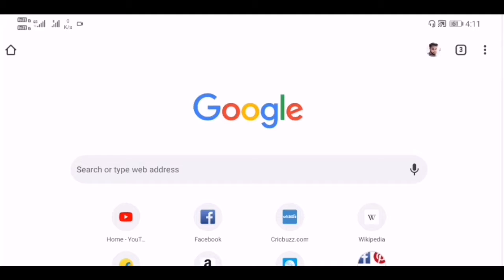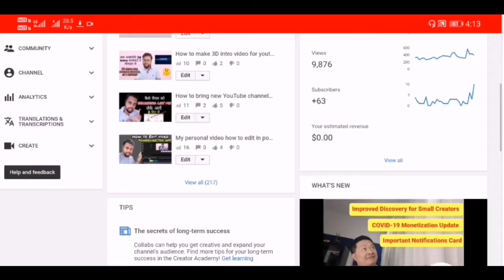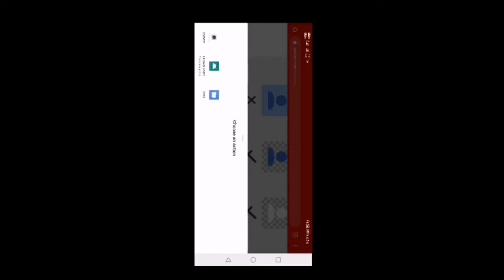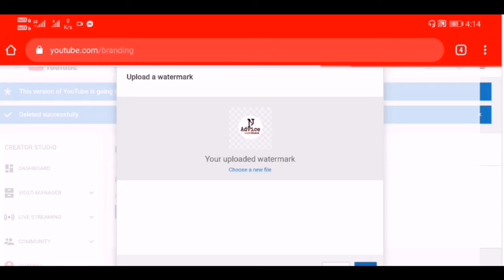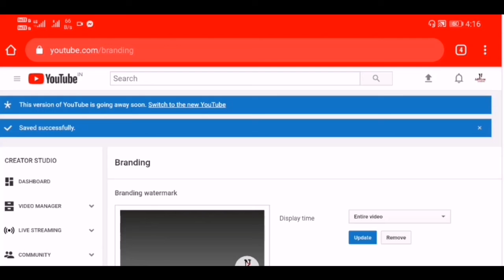How to keep youtube Channel branding logo सभी वीडियो में लाएं Automatically by Nj Advice 2020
2.Moblie & Dslr Stand
4.Action Camera
5.Point shoot camera
6.DJI osmo pocket camera for vloging cheapest buy
7.Ring light Follow on below link and If you any ask for questions then you can message on below id.